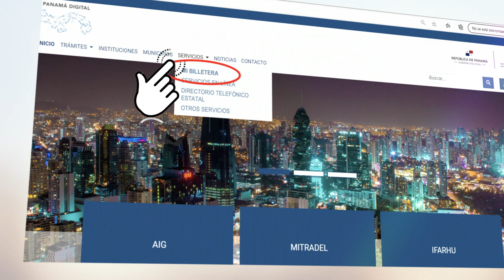Si Usted es beneficiario en el "Plan Panamá Solidario"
Recuerde que debe INGRESAR al portal de siguiendo las instrucciones paso a paso para crear su PIN. ​Ciudadano_DigitalPA